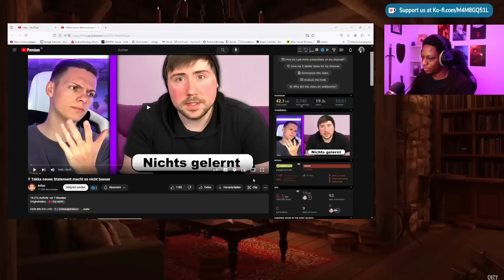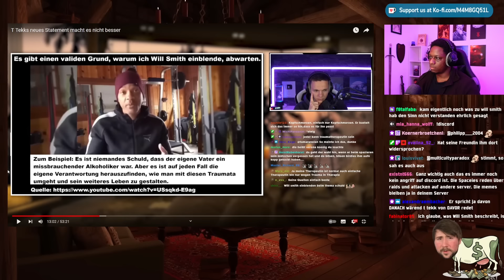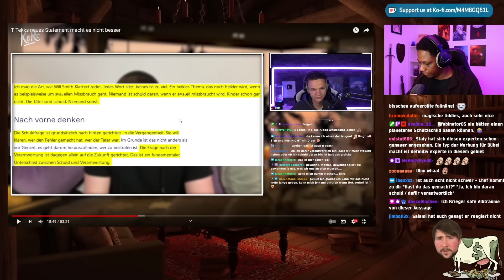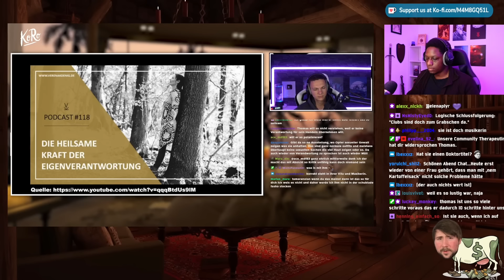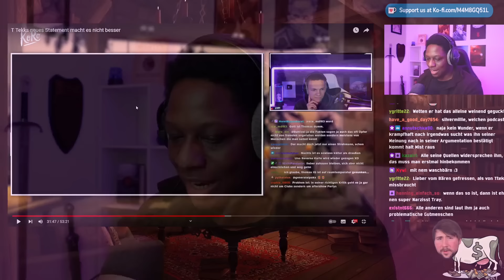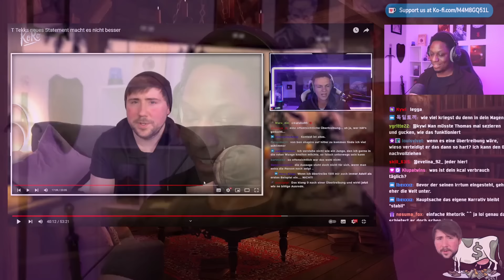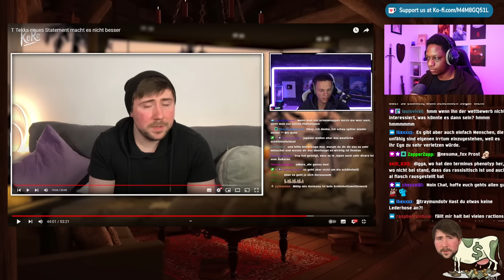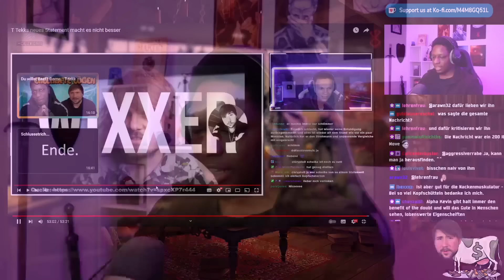Alphakevin zerlegt T-Tekks NEUES Video von Anfang an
Sozialmedia:

traymundo92

traymundotv